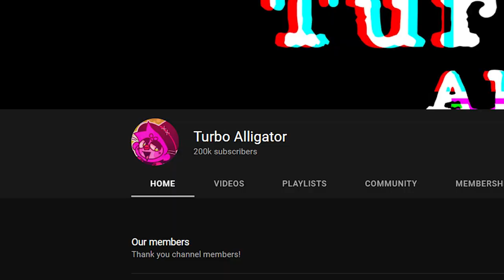This VR Game Added Lore...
Everything here is Speculation, not fact, treat it as such.

Red Lucy image by Luke1YT on Discord

This video talks about the gorilla tag vr ghost lucy on the quest 2 and steamvr. what are the lore implications for the gorilla tag halloween update?